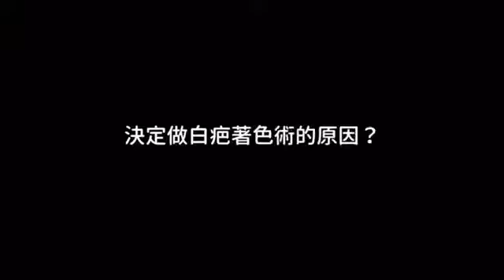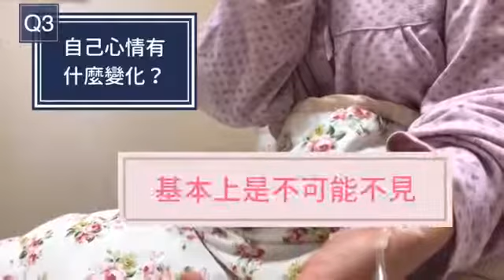告白白疤 同時告別白疤！│曹賜斌整形外科診所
嘿 大家有過告白的經驗嗎？
今天有位可愛的客人
透過影片要來告白哦💗
給勇氣十足的妳，一個大大的擁抱🤗
🌷美麗諮詢🌷
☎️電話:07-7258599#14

適應症：
包括眼皮整形、眼袋、隆鼻、隆乳、拉皮、唇顎裂、剖腹產等等之手術及外傷性疤痕，在一年後呈現最後之白疤時，皆可用白疤顏色再生術治療、去除白疤。

併發症及後遺症：
（一）血腫或手術後再出血。
（二）傷口感染，疤痕增生肥厚或攣縮。
（三）其他偶發病變及併發症。
（四）白疤顏色再生術的顯微顆粒有機率會掉出，故在傷口癒合七天內之居家換藥時，須特別注意自我照護。

禁忌症：
高血壓、心臟病史、嚴重糖尿病、特殊病史、懷孕、或有懷孕計畫、肝腎功能受損、免疫系統異常等，或其他經醫師判斷不適合此療程者。

※術前及術後照片均由求治者同意授權使用，為個人經驗分享。

💡提醒您，任何手術或療程均有其醫療風險，本文案例與內容僅供參考，並非每個人都適合，實際仍須醫師當面與您診療評估而定，建議術前與執刀醫師多加討論評估，對手術結果應能有合理期待。